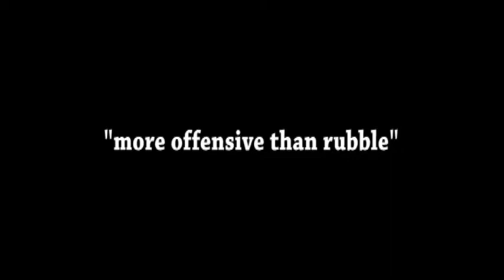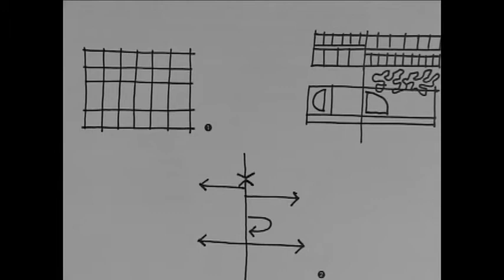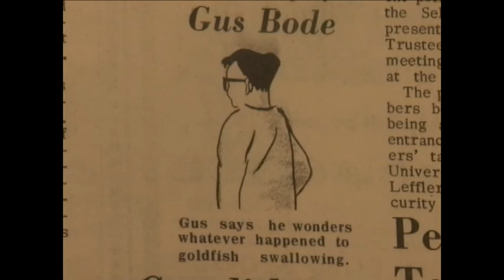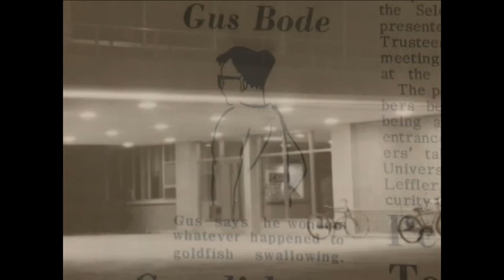Faner Part 2